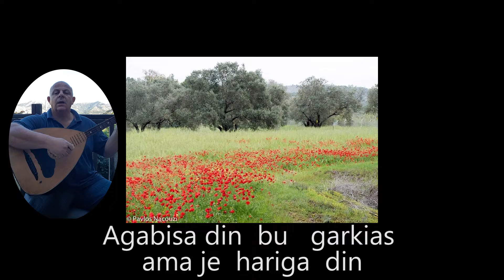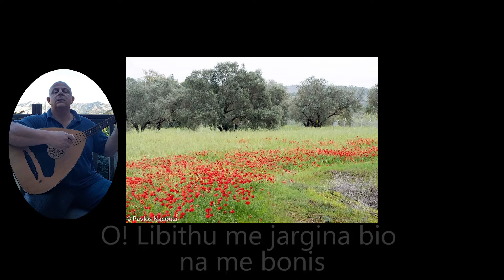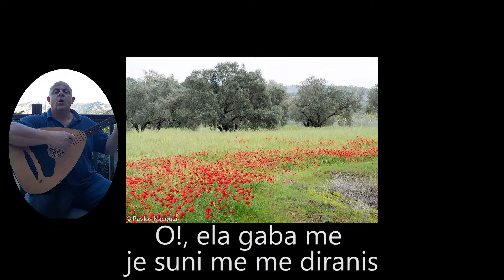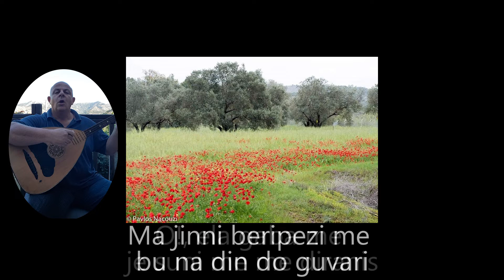Αγάπησα την που καρκιάς